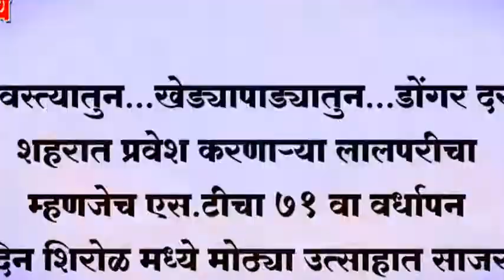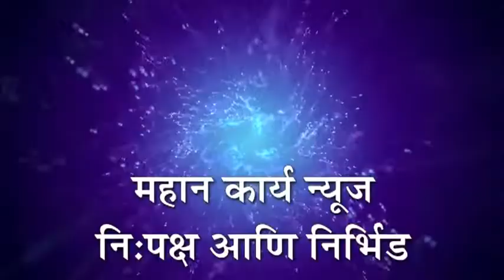❏वाड्या वस्त्यातुन...खेड्यापाड्यातुन...डोंगर दरीतुन...शहरात प्रवेश करणार्या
❏वाड्या वस्त्यातुन...खेड्यापाड्यातुन...डोंगर दरीतुन...शहरात प्रवेश करणार्या लालपरीचा म्हणजेच एस.टीचा ७१ वा वर्धापन दिन शिरोळ मध्ये मोठ्या उत्साहात साजरा